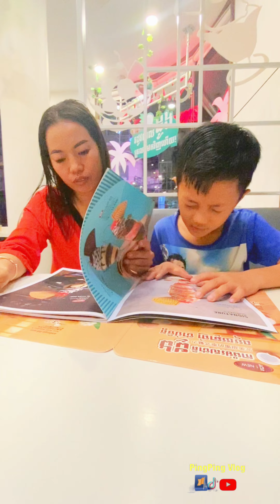ពីងពីងរៀនផាត់ពណ៍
ពេញចិត្តVDO នាងខ្ញុំ មានវីឌីអូល្អៗសំរាប់ចែករំលែកគំនិតអប់រំលទាក់ទងជា១សង្គម ជីវិតប្រចាំថ្ងៃ ការរកស៊ី សុភមង្គលគ្រួសារ ផ្សេងៗ